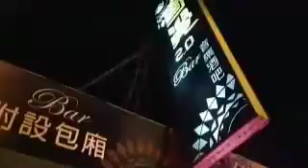【屏東警方結合縣府團隊穩定治安 持續擴大臨檢查緝不法】環球日報社 World News Media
記者馮世光/屏東縣報導

鑒於近日屏東地區酒吧等飲酒場所發生酒後暴力衝突事件，為避免模仿效應，影響社會安寧，屏東警分局以整體的角度找出轄區治安要點，透過密集且持續性實施擴大臨檢，以正本清源、釜底抽薪、消彌於前等方式，全面展現屏東縣政府團隊維護治安的決心。

針對4月25日所發生的聚眾鬥毆案件，屏東分局於4月25日即將涉及兩起聚眾鬥毆案件的8人及5人均帶案偵辦，並以違反刑法第150條聚眾鬥毆罪、刑法第277條傷害罪嫌移送屏東地方檢察署偵辦，對於聚集在信義路公有停車場外之人士，當下亦已啟動快打警力到場逐一盤查、抄登身分；後續並將深入清查相關在場人之背景資料，查有不法亦將依法究辦。

自4月25日迄今，由屏東警分局分局長劉清俊親自督同所屬，從分析110報案紀錄及縣局首長民意信箱資料，從而鎖定酒吧、KTV，青少年經常聚集或易發生暴力犯罪的特定場所約67處，累計動員警力459名，展開密集性掃蕩臨檢及稽查取締，並依據警察職權行使法的授權執行路檢，以防制酒後駕車對用路人造成的危害，期間共計查獲通緝犯4人、毒品案10件10人、公共危險案16件16人、竊盜案5件5人、詐欺案2件2人、違反菸害防治法13件、勞動基準法6件、未成年飲酒案2件等刑事暨行政案件。
更於4月30日申請保安警察第三總隊支援緝毒犬，並結合屏東縣政府消防局、衛生局、勞工局及城鄉發展處等單位，以行政一體的法理原則，積極透過第三方警政的策略對相關業者所提供的消費環境進行稽查，為縣民消費安全把關，同時也透過全面性的規劃，期使預先消弭酒醉鬧事或暴力衝突的可能性，讓夜間外出或消費的民眾可以有安全的環境。

屏東警分局分局長劉清俊表示，警方將有效運用優勢警力搭配相關法律的授權，積極維護轄區治安，也呼籲民眾在警方依法執行勤務時，能多加配合警方的勤務措施，以共同維護治安平穩。